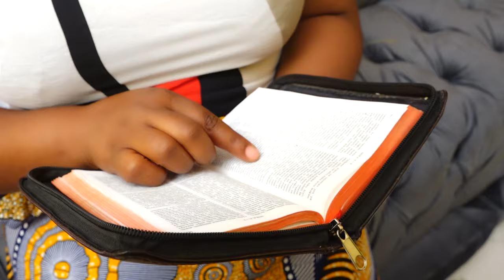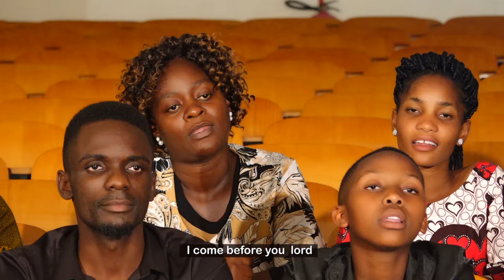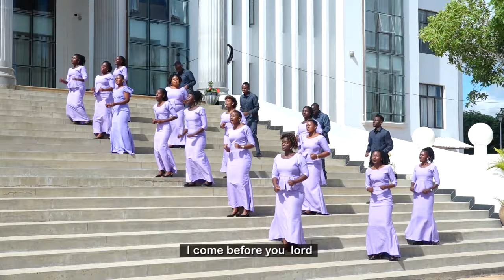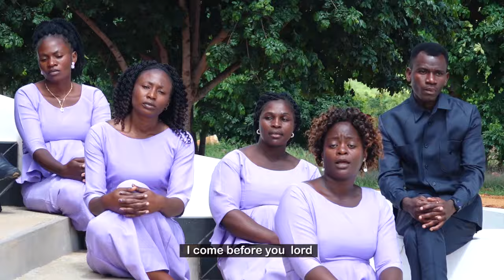UMENIITA KWA JINA. (Official video). By Hebron Choir Ramah Christian Centre T.A.G Ihumwa - Dodoma